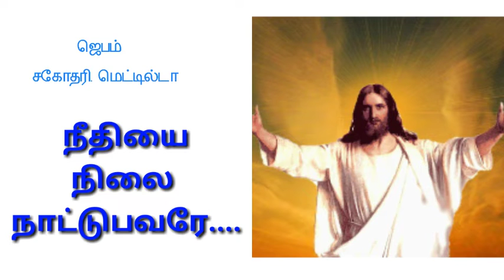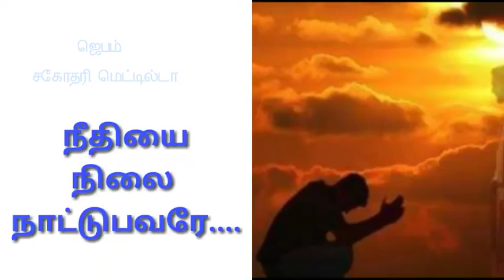நீதியை நிலை நாட்டுபவரே..../ May 08/2020...